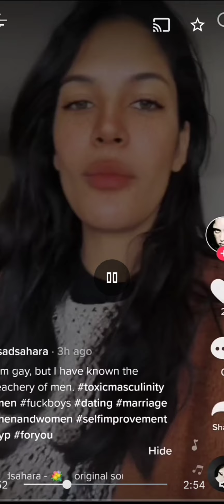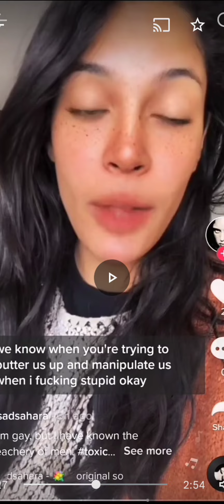mgtow TikTok sandwich